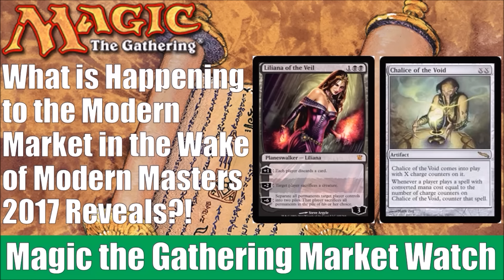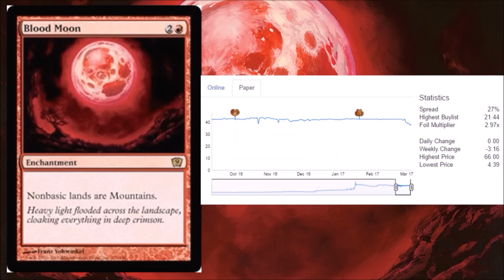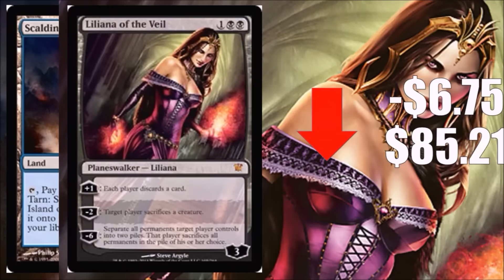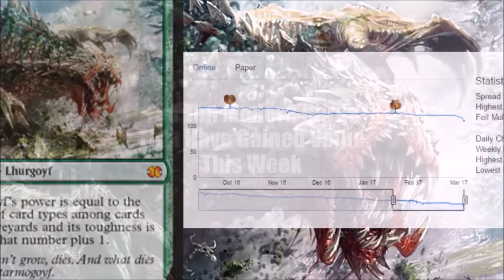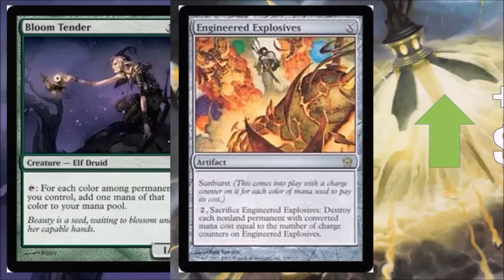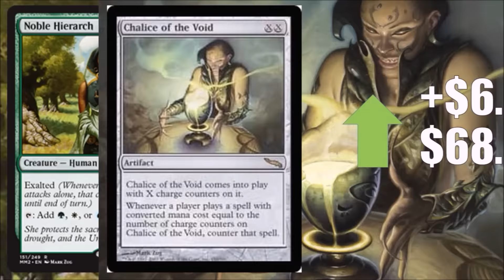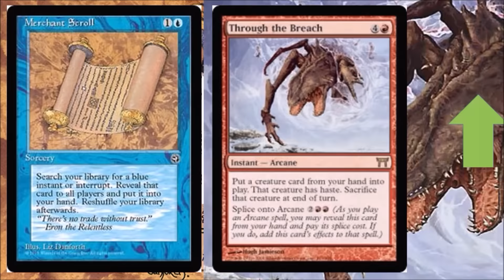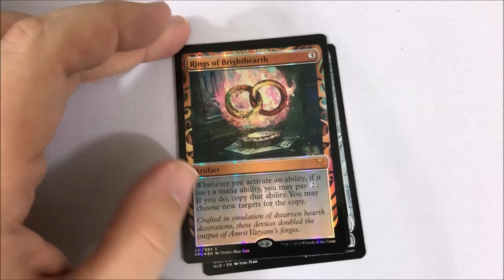MTG Market Watch: Modern Masters 2017 Reveals Impact the Modern Market!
Preorder Modern Masters 2017 Booster Boxes from Amazon

Preorder Amonket Bundles from Amazon

Preorder Amonket Booster Boxes from Amazon

In this special edition of The Magic the Gathering Market Watch we examine the impact Modern Masters 2017 Edition reveals have had on the market.

Michael Jacques
Viktor A.
Matt Sanders
Adrian Camilleri
Jeremy Taylor
Jonathan Alling
Jake Linderholm
David Olivares
Amanda Holdridge
James Fidler
Zach Buono
Adam Hall
Christopher Khun
Julien Corven
Colin Meirovitz
Daren Manville
Squick Thinger
RJ Dennis